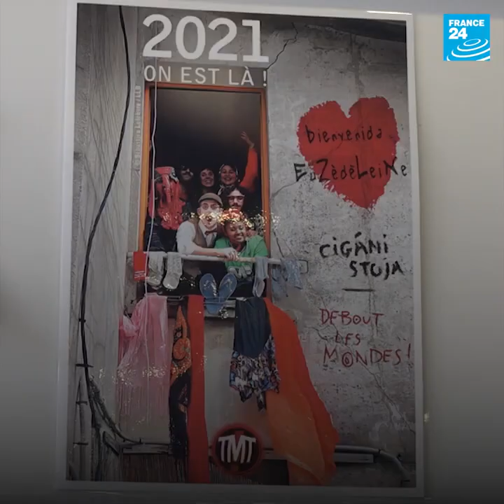TAMÈRANTONG! - Des troupes de théâtre avec des jeunes de quartiers populaires - France 24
Reportage réalisé par France 24.

Un projet soutenu par la Fondation de France.

Un reportage de Laura Mousset-Diallo, journaliste vidéo à France 24.